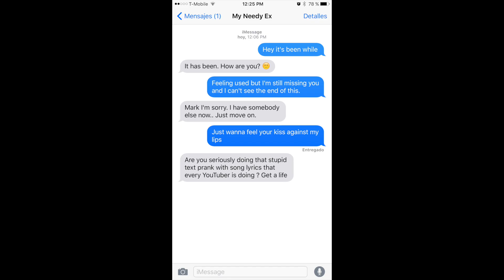Pranking My Ex Girlfriend With "I Hate U, I Love U" Lyrics!! | WORST TEXT PRANK EVER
This is my Worst Text Prank Ever!

If you “Like” the video I would appreciate it :)

Musical.ly: MezoSacred

Camera: Canon EOS Rebel T5i